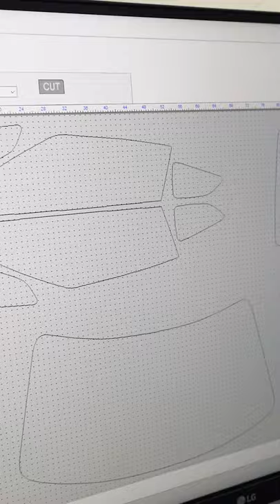Muscle Wraps | Window Tint/Wraps/Ceramic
Reno's only official 3M Pro Shop is here! We specialize in window tint, ceramic coating, vehicle wraps, paint correction and blackout packages. We are also an official dealer for 3M ceramic coating and Ceramic Pro ceramic coating!